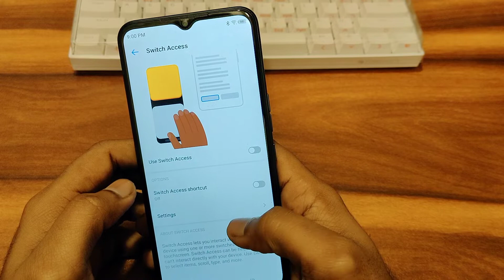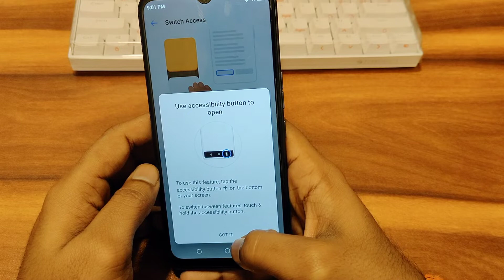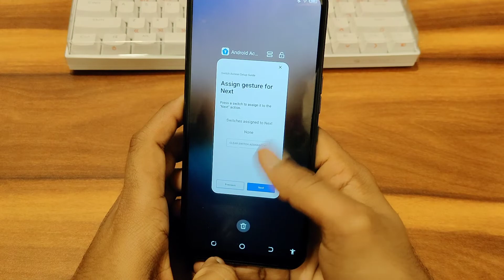how to switch off without power button In Tecno Pop 5 LTE, Tecno mobile secret settings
how to switch off without power button In Tecno Pop 5 LTE
how to open switch off mobile without power button
how to switch off mi phone without power button